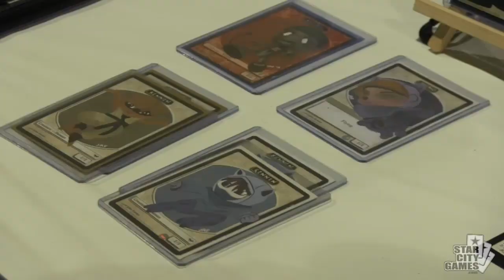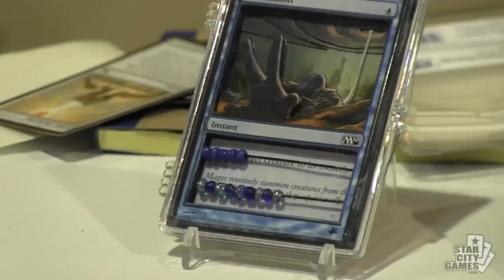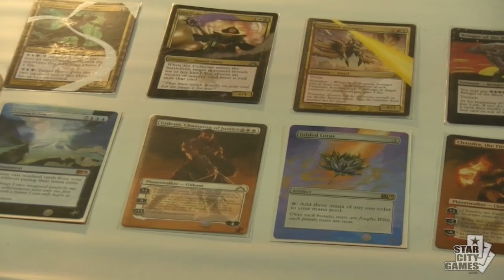SCGMA - Artist Interview: Lindsay Burley & Jaclyn Foglia